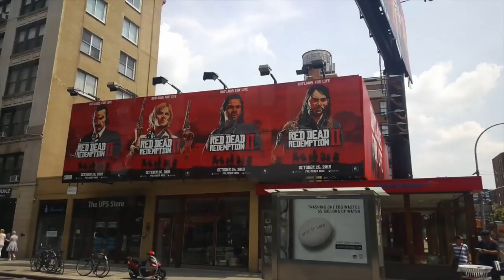تسريبات ضخمة | بولي 2 هي اللعبة القادمة لروكستار-لها أونلاين,أنديد نايتمير 2 قريبة مع الأدلة !| GTA6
تسريبات ضخمة | بولي 2 اللعبة القادمة لروكستار - أونلاين ! أنديد نايتمير 2 قريبة مع الأدلة  ! | GTA6